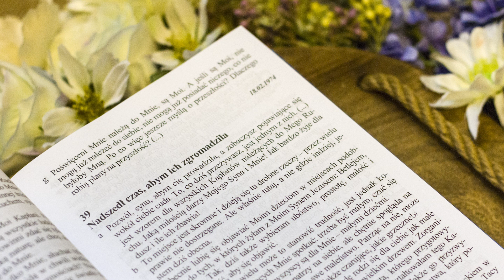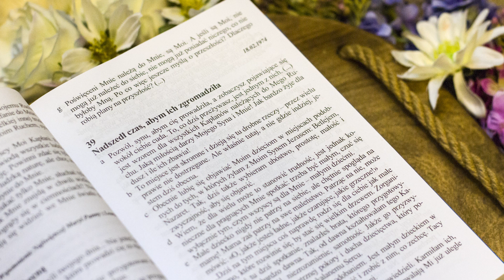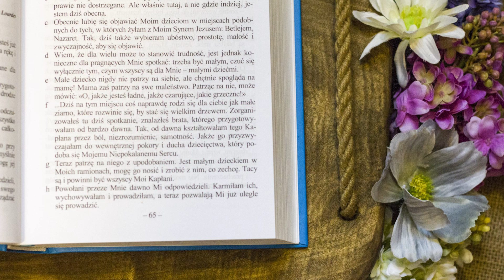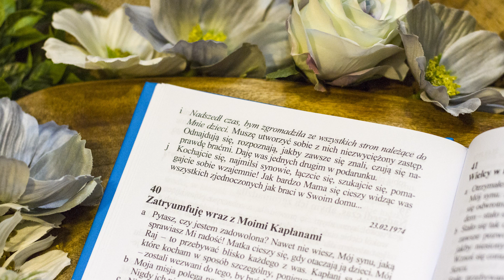Proroctwa Maryi na czas próby Kościoła i świata | Ks. Gobbi [39] NADSZEDŁ CZAS, ABYM ICH ZGROMADZIŁA